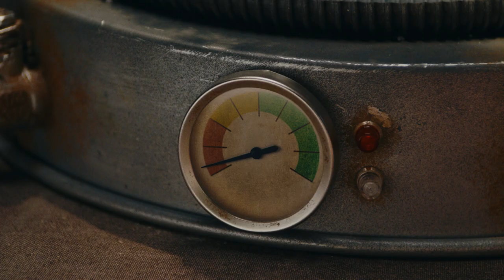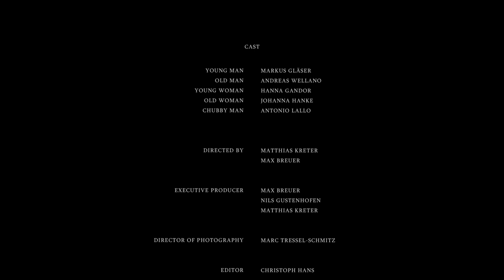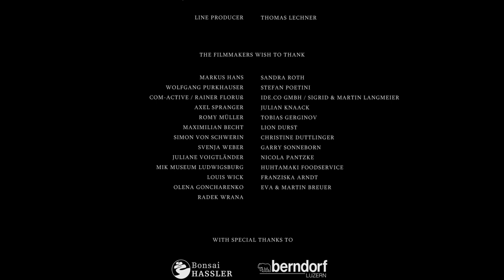Short film about a breathtaking poker game | "BREATHE!" - by Matthias Kreter and Max Breuer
Whiskey, cigars and rich food paired with playing cards. The obvious frame of a stylish and comfortably get-together. However in this case the attendees do not play for fun and their standing but for their own life.

Original title - BREATHE!
Directors/writers - Matthias Kreter, Max Breuer
Producers - Max Breuer, Nils Gustenhofen
Cast - Markus Gläser, Andreas Wellano, Hanna Gandor, Johanna Hanke, Antonio Lallo
Year - 2018

© Licensed by the Filmakademie Baden-Württemberg